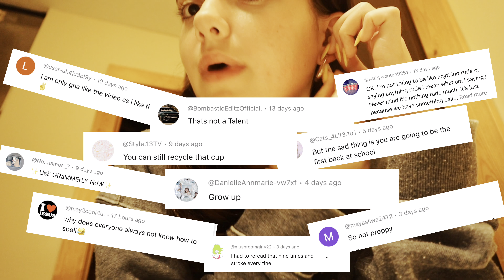I packed for Florida….have you?